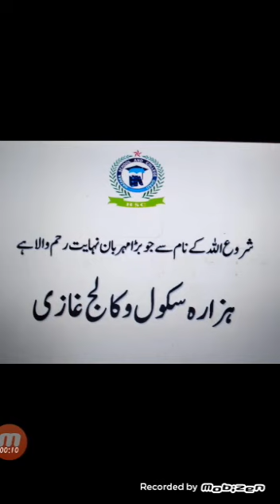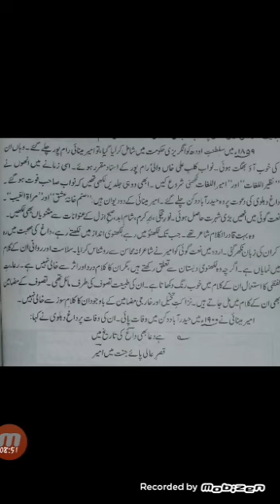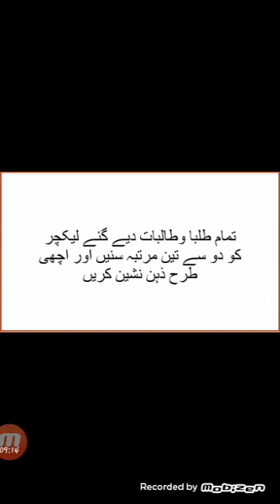امیر مینائی" اُردو کلاس نہم".